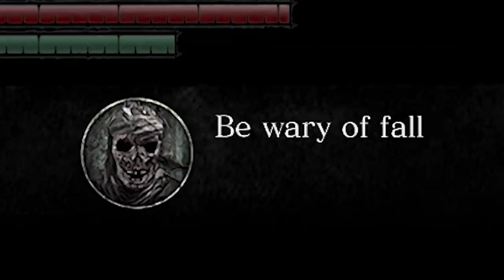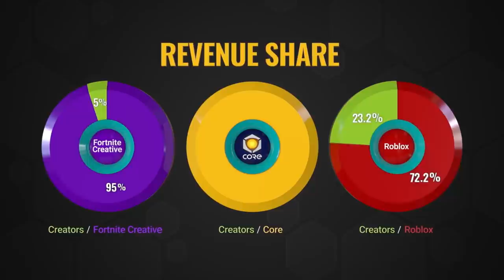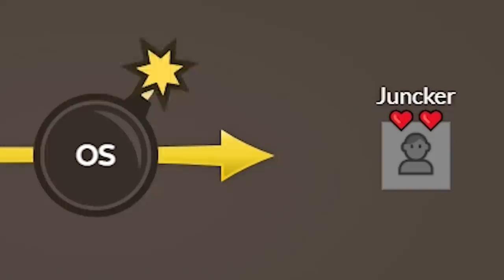0 IQ Gaming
-Download Core to play and create PC games for FREE
Thank you guys for your countless supports and to everyone who attends my streams :D

--Video Timeline--
Left 4 Dead 2 : (0:00)
Dark Souls 1 : (0:39)
Dark Souls 2 : (3:00)
Sponsor (Core) : (3:48)
Counter-Strike: Global Offensive : (4:54)
JKLM : (6:09)
Warcraft 3 Frozen Throne : (7:36)
Serious Sam Classics Revolution : (7:55)
Arma 3 : (9:20)
Outro : (10:43)
Among Us : (11:04)